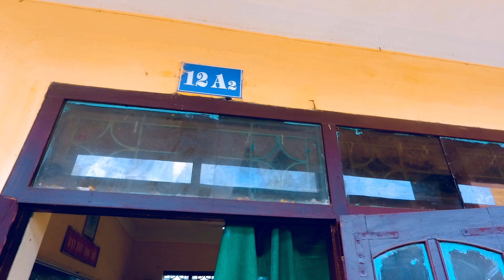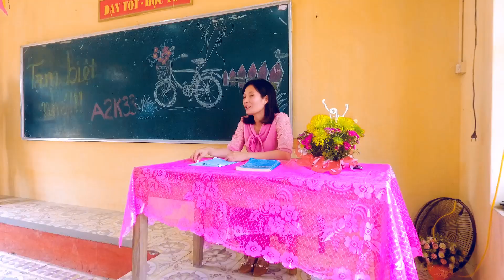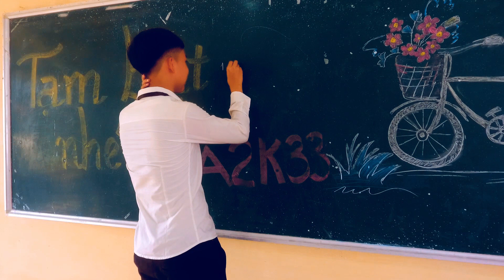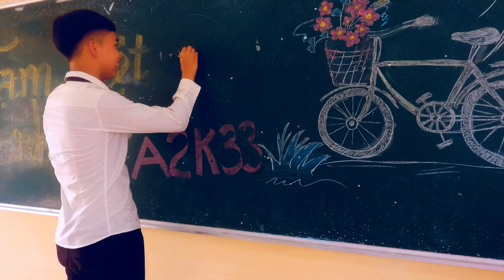12a2 Trường THPT Bắc Lý ( k 33 )